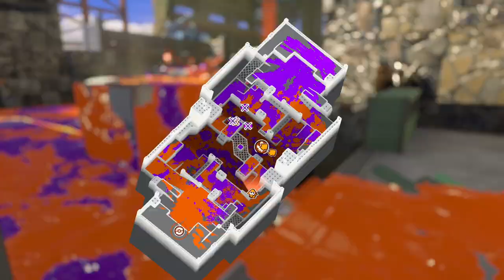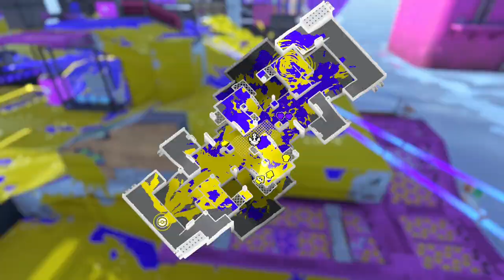Splatoon 3 - Hydra Anarchy Battles - 8/1/2024 (S Rank Tower Control/Splat Zones)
Recorded gameplay from Splatoon 3 - S Rank on 8/1/2024. Attempted a rank up battle at 3am, probably not my best choice.